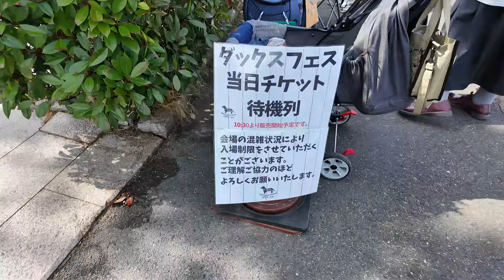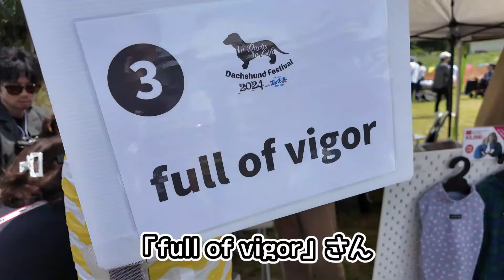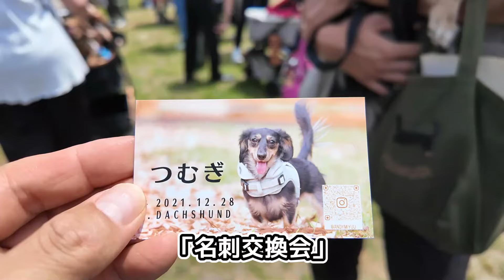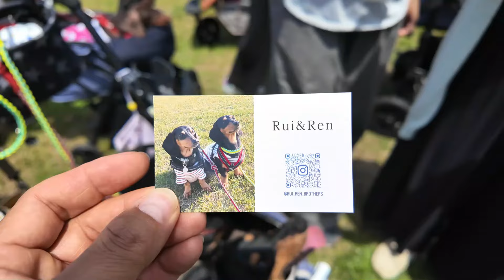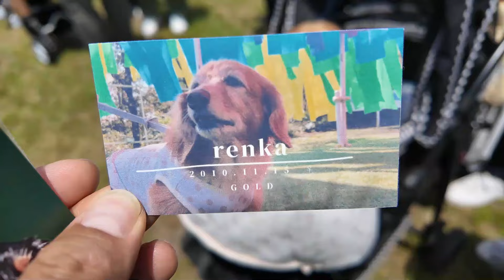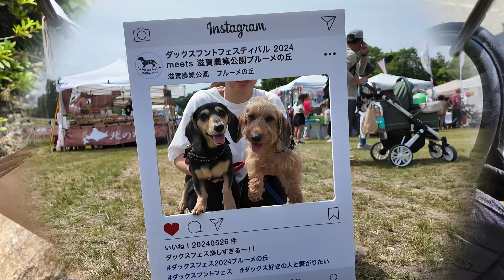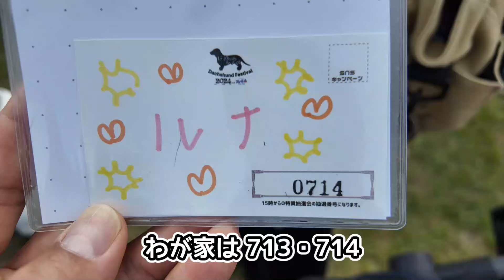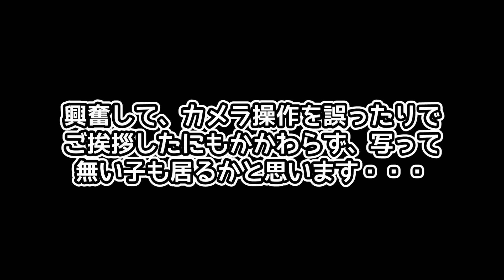ダックスフントフェス2024 meets 滋賀農業公園ブルーメの丘を1日中楽しんだ【ミニチュアダックスフンド】Dachshund Festival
ダックスフントフェス2024 meets 滋賀農業公園ブルーメの丘、関西では初めての開催‼　岐阜からそんなに遠くないので、開場から閉会まで1日の様子をご紹介。　参加人数1,810名、ワンちゃん1,294匹は最多じゃないかな？　どこを見てもダックス、幸せいっぱいでした。

0:00　ブルーメの丘到着・フェス会場へ
0:37　ダックスフントフェス会場到着・設営
1:27　ダックスフントフェス会場紹介・お買い物
3:32　ダックスさんがころんだ！
4:17　ダックスフェス名刺交換会
8:18　ちょっとそれ貸して！借り物選手権
9:22　集合写真撮影・ドッグラン
10:12　休憩・お買い物
11:27　特賞抽選会
13:19　撤収作業・サムネ撮影